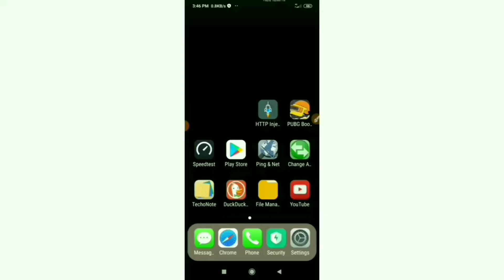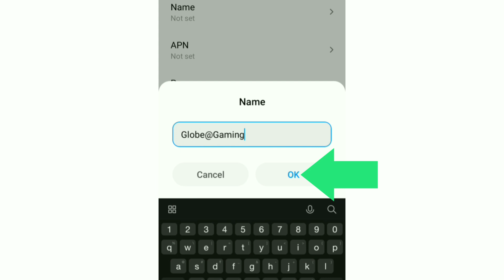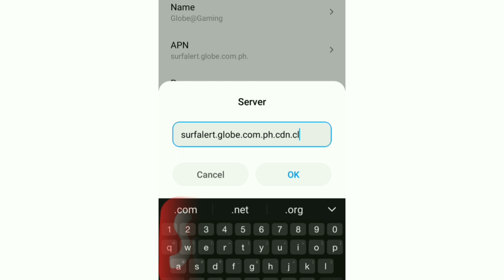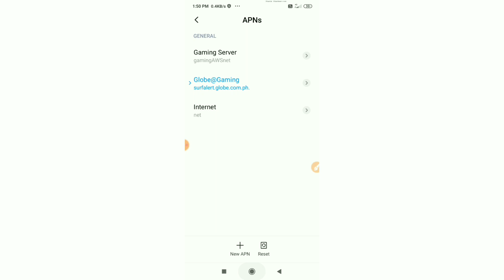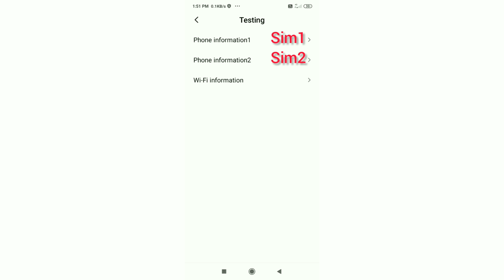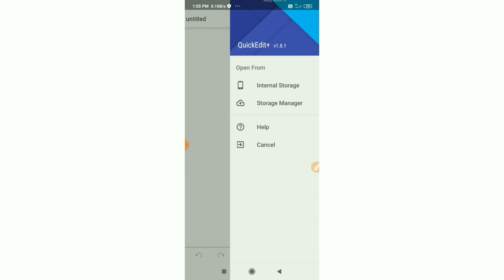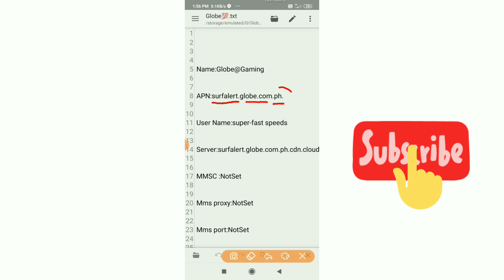Low Ping Game | Globe Gaming APN Settings 2021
Hello Friends,
a New 4G APN Settings in this video Have Shared | A Just Apply the New Secret Settings You can get 4G Speeds | When using mobile data (3G / 4G) on your Android devices, you can get super-fast internet speeds by changing just one setting | 2021 New 4G APN Speed 30Mbps.Globe 4G Sim Card
 ▶Android User's.
▶APN Settings for Android
1.▶Tap the [Settings] icon in the app list screen.
2.▶Tap [More...] from [WIRELESS & NETWORKS], and then tap [Mobile networks].
3.▶Tap [Access Point Names].
4.▶From the menu button, tap [Save]. Return to APN list screen and tap the created APN radio button. The setting is now complete.